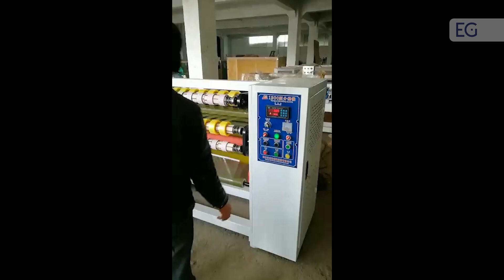Линия для нарезки и перемотки скотча LD-1600A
Предлагаем вашему вниманию видео работы линии для нарезки и перемотки скотча LD-1600A. С полным описанием и характеристиками вы можете ознакомится, посетив наш сайт